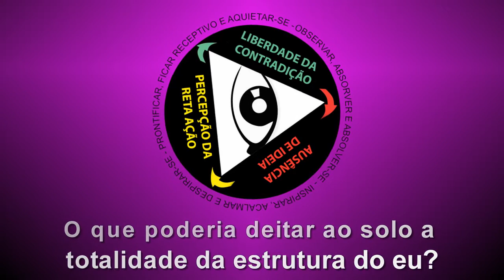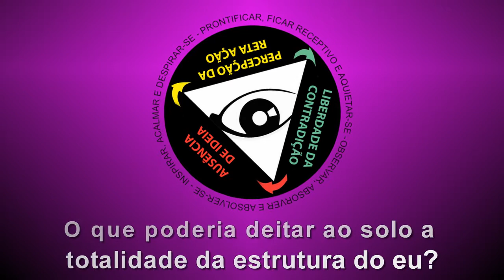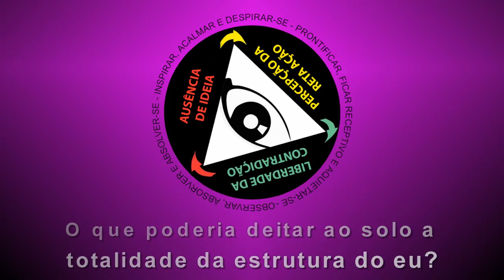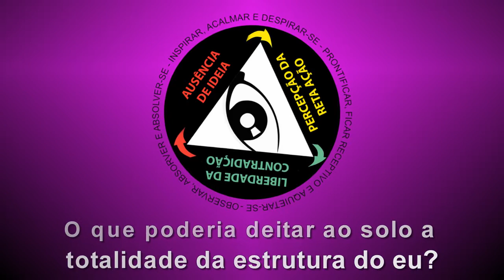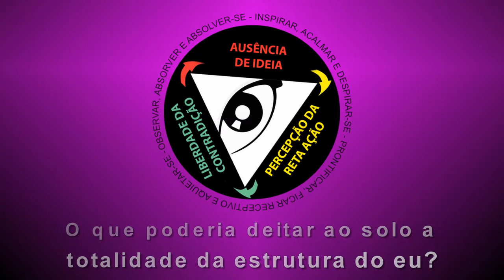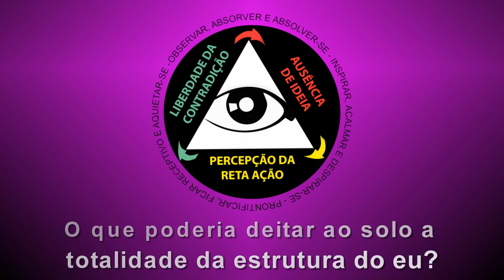O que poderia deitar ao solo a totalidade da estrutura do eu?